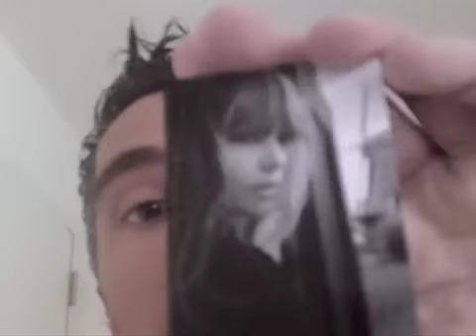13-05-2010 Guido Weijers AXESTOS Zaandam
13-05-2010 Guido Weijers AXESTOS Zaandam